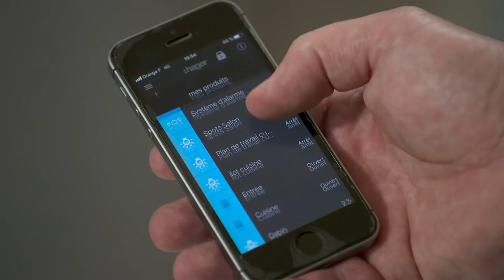Focus Hager Coviva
Hager nous présente dans ce Focus Coviva. ll s’agit d’un contrôleur domotique connecté qui va concentrer l’ensemble des équipements de votre installation électrique.